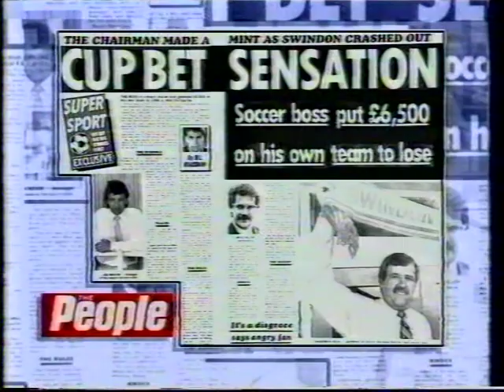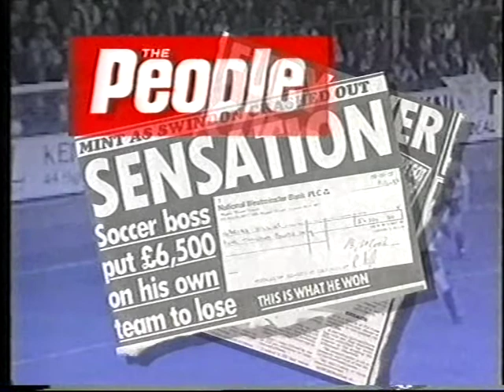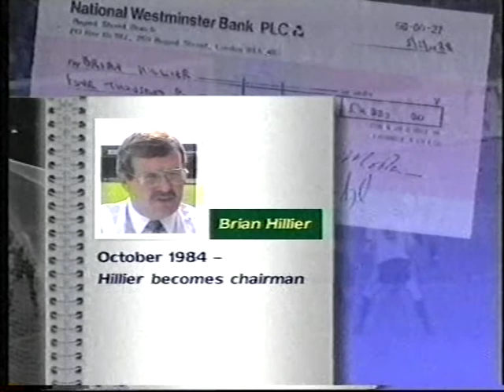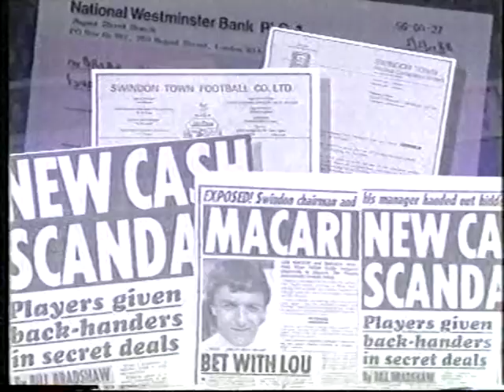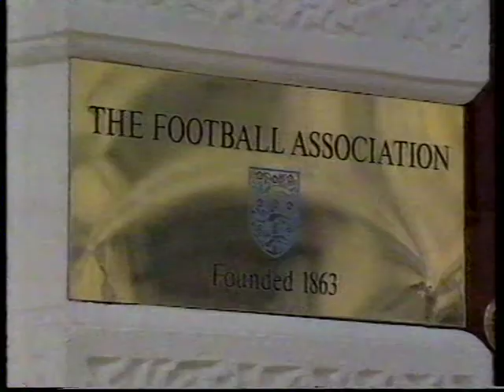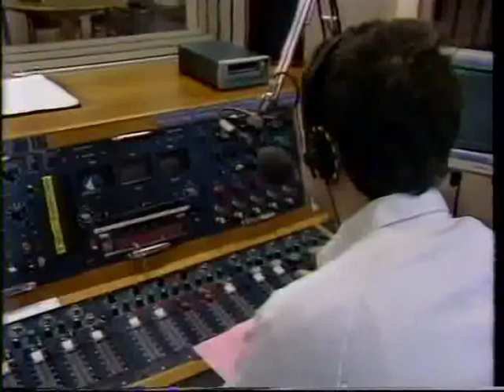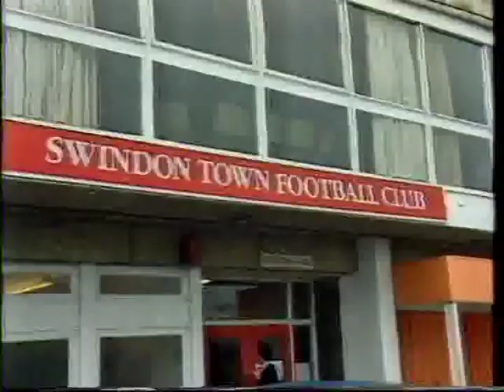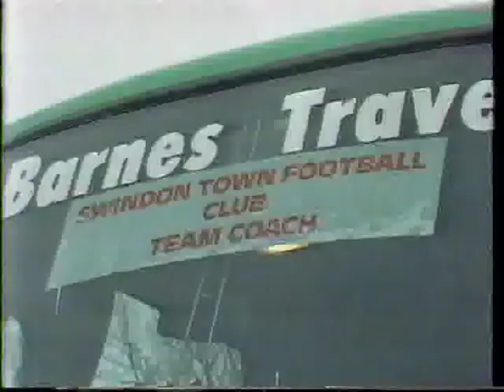1990-02-12 Hillier and Macari found guilty of breaking FA gambling rules: Swindon Town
Chairman Hillier is banned by the FA for six months, after he and Lou Macari are found guilty of betting on their own team to lose - the club are fined £7,500.